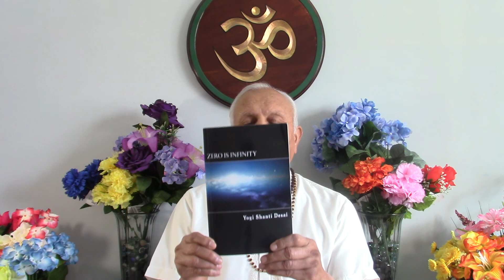Threefold path # 3 Vedanta series of five books